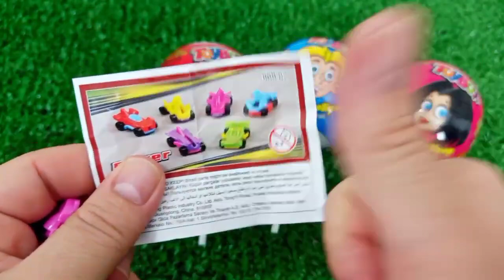7 Rainbow Satisfying Video, DIY How to make Rainbow Slime Candy Baby Shark Kinetic Sand Cutting ASMR